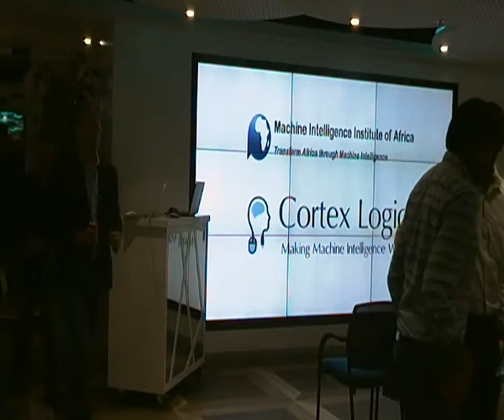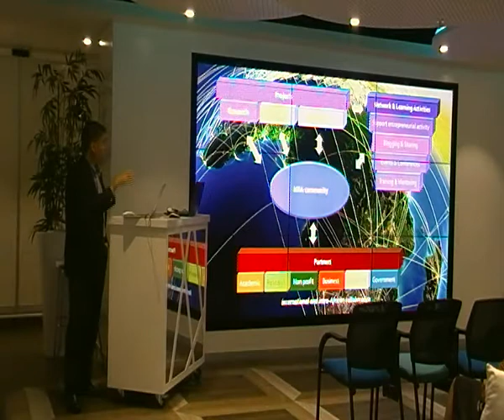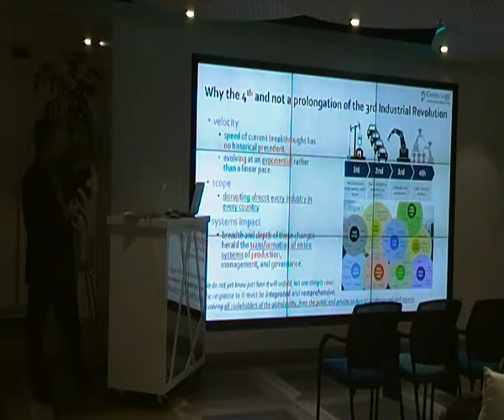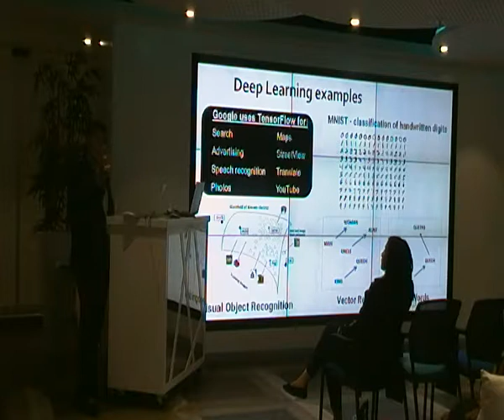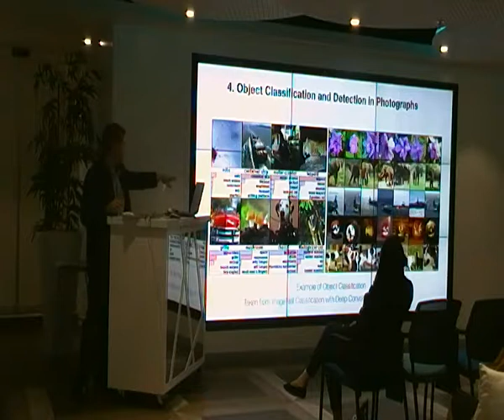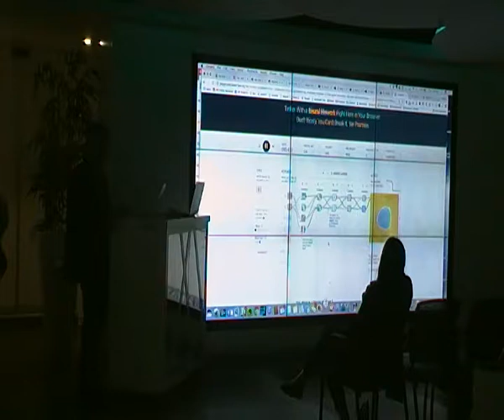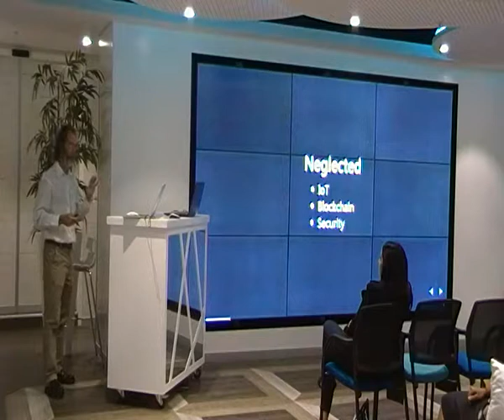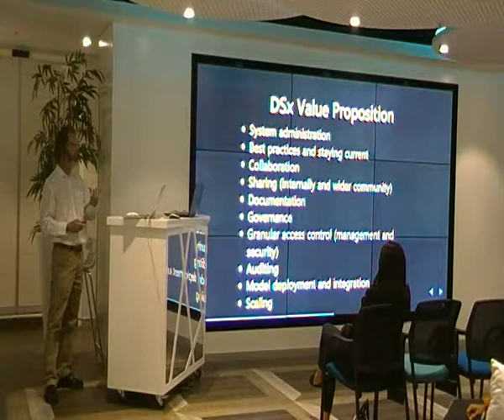MIIA Meetup Sandton - 11 May 2017 - Part 1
MIIA Meetup in Sandton on Thursday 11 May 2017

Agenda

1. Deep Learning and its applications - Dr Jacques Ludik - MIIA, Cortex Logic, Bennit.AI

2. Demonstration of Deep Learning examples using Google’s TensorFlow - Dr Jacques Ludik - MIIA, Cortex Logic, Bennit.AI

3. IBM Watson

- Insights from IBM’s InterConnect Conference in Las Vegas - Rikus Combrinck, Senior Data Scientist at OLSPS Analytics (M.Eng Computer Engineering)

- IBM Watson discussion (including sharing experience with IBM Watson for developing Intelligent Virtual Assistants)

4. Demonstration of a state-of-the-art AI conversational system - Rikus Combrinck, Senior Data Scientist at OLSPS Analytics (M.Eng Computer Engineering)

Venue: Equinox, 15 Alice Lane, Absa Capital, North Building, Sandton, Gauteng, South Africa